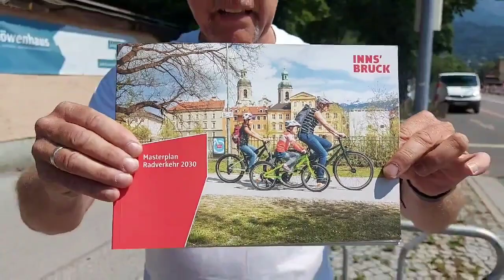Fahrrad-Masterplan der Grünen ParkplatzVernichtungsMafia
Nächste "HIOBSBOTSCHAFT" der grünen AUTOHASSERFRAKTION  !
Laut druckfrischem Fahrradmasterplan werden ab sofort
JÄHRLICH 120-150 AUTOPARKPLÄTZE durch Fahrradbügel VERNICHTET !
Ergibt 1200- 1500  vernichtete PARKPLÄTZE DIE NÄCHSTEN 10 JAHRE .

Video: Andreas Thaler
Kommentar: Gerald Depaoli.